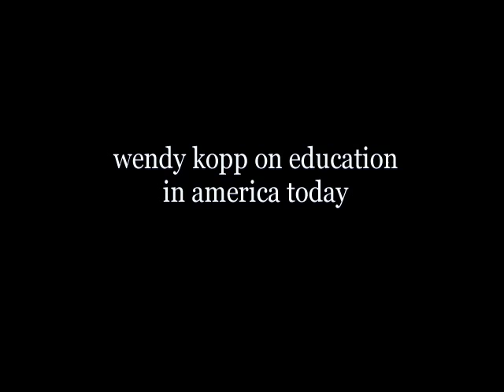slate_kopp.wmv | Charlie Rose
Wendy Kopp, CEO and Founder, Teach for America on Education, February 21, 2011.